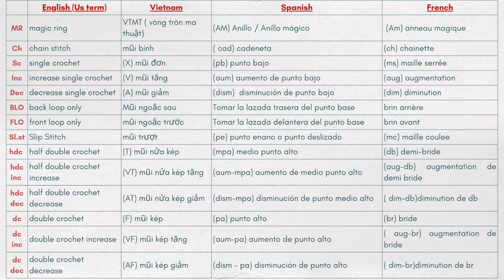#28 How to crochet a doll| Sara doll tutorial| amigurumi tutorial| hướng dẫn móc búp bê Sara part 2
🎈Song :✨Daystar - a princess in a novel